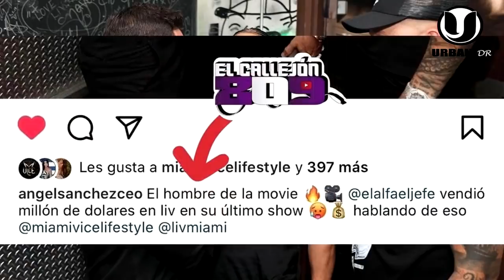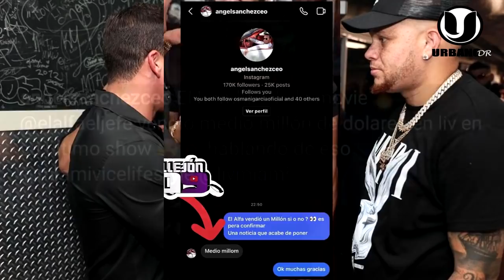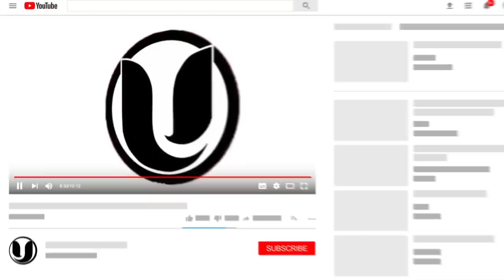¡SE ARM0OO! ANUEL ODIA A EL ALFA? LO IGNORA EN UNA FIESTA EN MIAMI DESPUÉS LE PASÓ LO PEOR EL ALFA